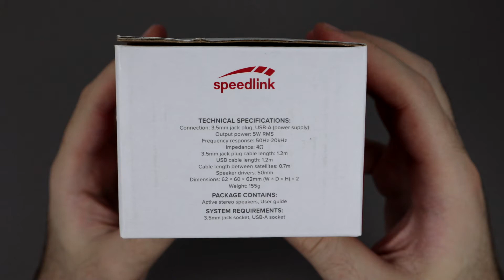Speedlink TWOXO stereo speakers with integrated volume control - Cheap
Speedlink TWOXO stereo speakers with integrated volume control and USB-A power

TECHNICAL SPECIFICATIONS:
Conection: 3.5mm jack plug, USB-A (power supply)
Output power: 5W RMS
Frequency response: 50Hz-20kHz
Impedance: 4 Ohm
3.5mm jack plug cable length: 1.2m
USB cable length: 1.2m
Cable length between satellites: 0.7m
Speaker drivers: 50mm
Dimensions: 62 x 60 x 62mm (W x D x H) x 2
Weight: 155g

PACKAGE CONTAINS:
Active stereo speakers, User guide

SYSTEM REQUIREMENTS:
3.5mm jack socket, USB-A socket